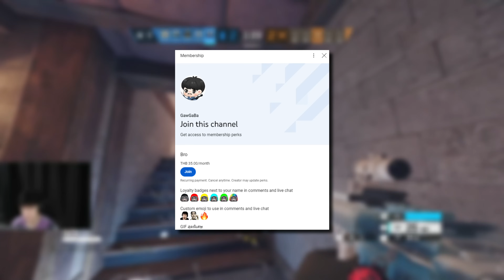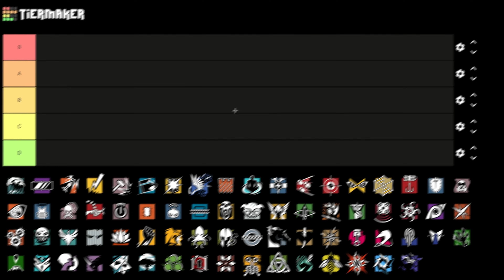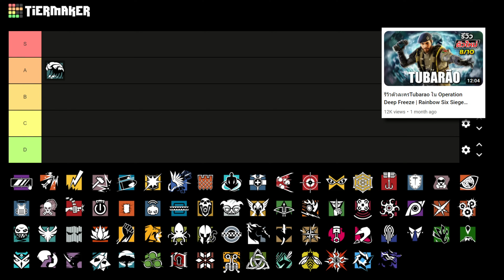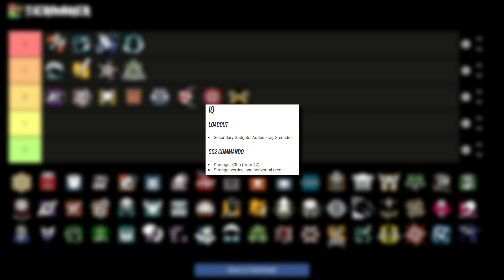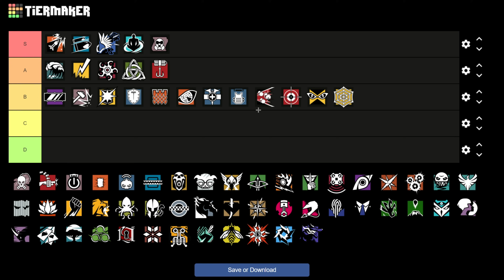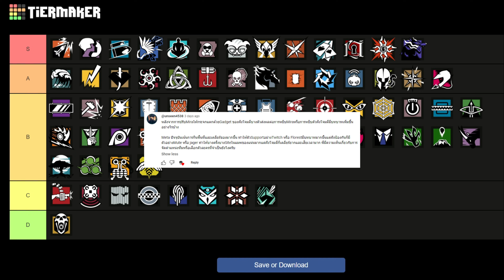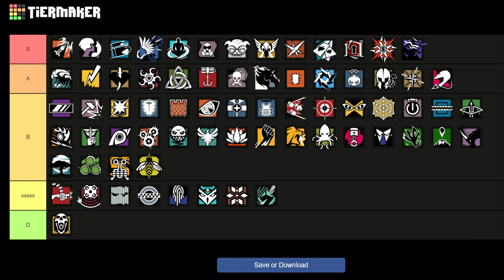จัดอันดับความเก่งของตัวละคร Rainbow Six Siege ใน Y8S4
ไลฟ์สตรีมทุกวันที่นี่ครับ
หาตี้เล่นR6ได้ที่ Discord GawGaBa